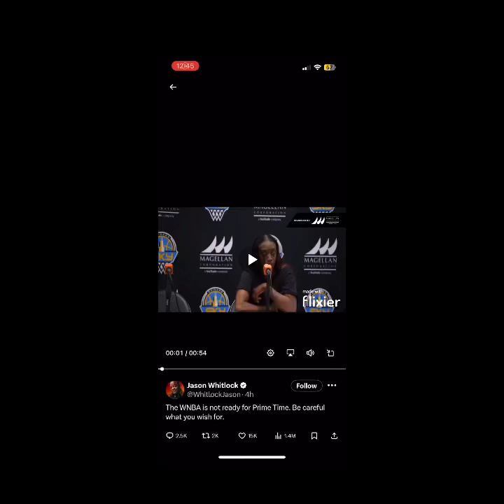Is the WNBA ready for the bright lights of the Media?